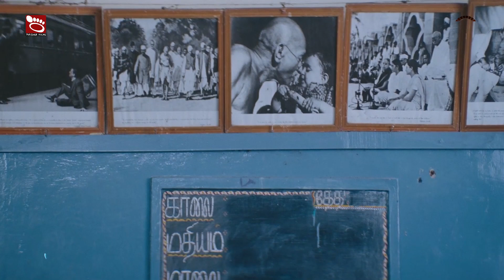रोमांटिक बंधन:Romantic Bond l New Release l Watch on our channel l Superhit movie l